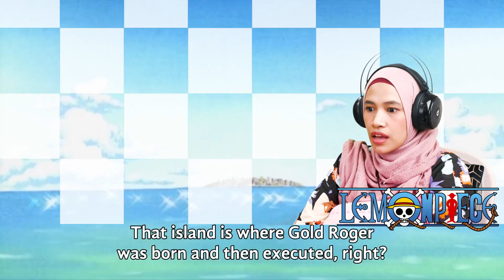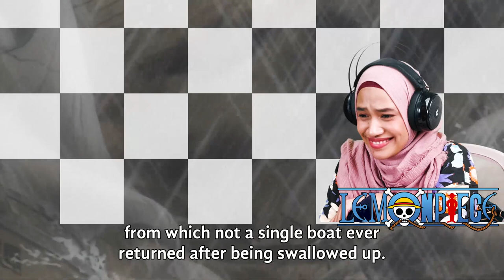PIRATE KING GOLD ROGER'S DEATH REACTION 🔴 One Piece Reaction Episode 47&48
0:00 Opening Reaction
2:40 The Return of Captain Buggy!
14:18 Loguetown: The Town Of The Beginning And The End